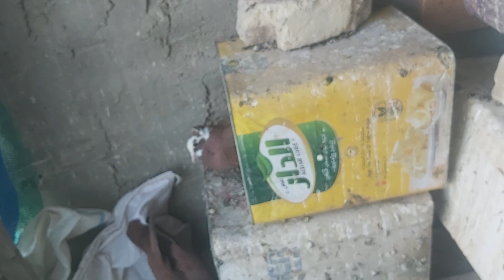فوائد التمن المسلوك للطير معلومات مهمة ورئيكم بالصبغ😍